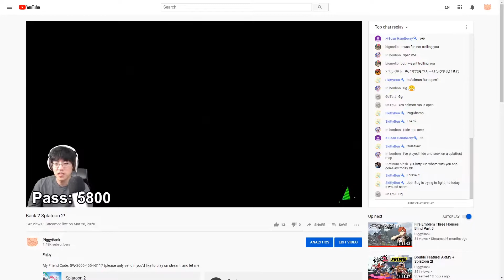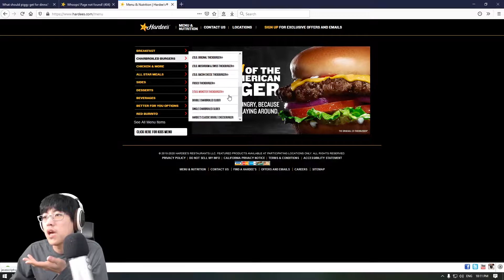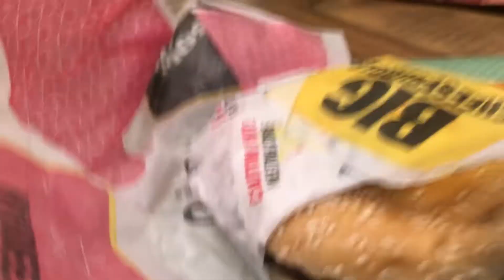Big Carl's / Big Hardee's Eating Vlog!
My Friend Code: SW-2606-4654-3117 (please only send if you'd like to play on stream, and let me know that you sent it!)